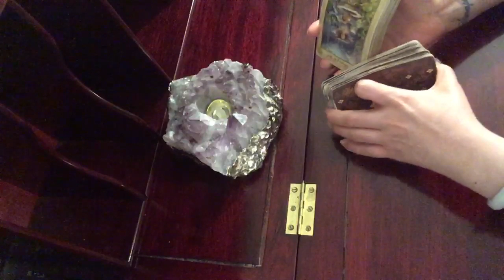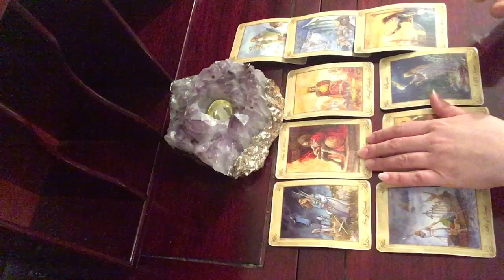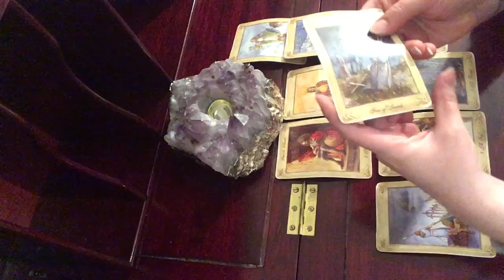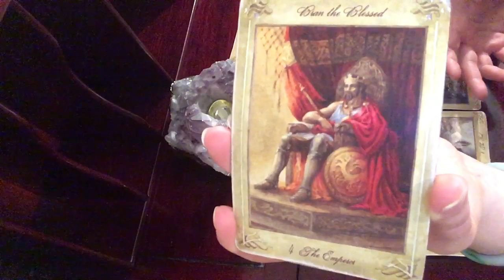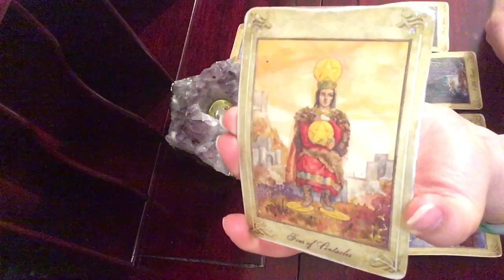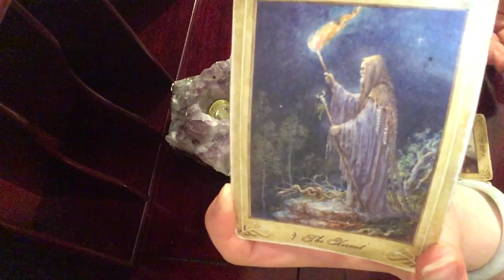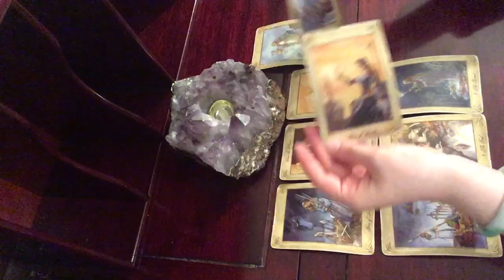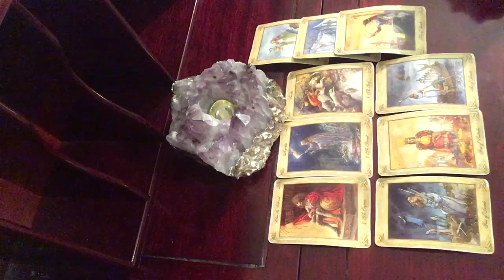Leo The Mystery's of Imbolc Tarot Reading